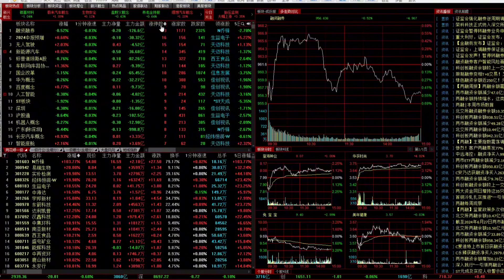突发超级利好！转融券暂停了，会不会高开低走？